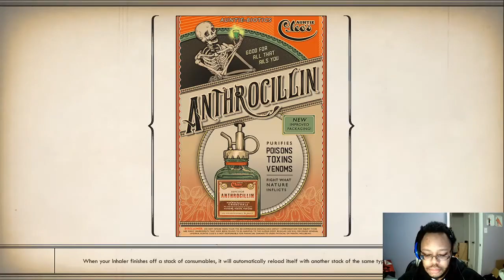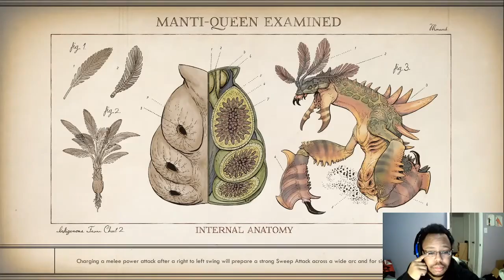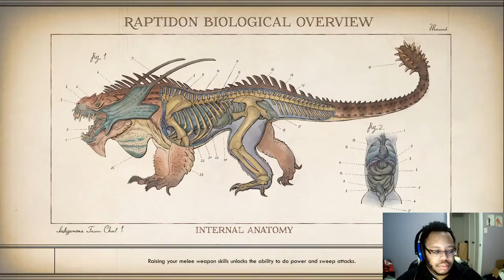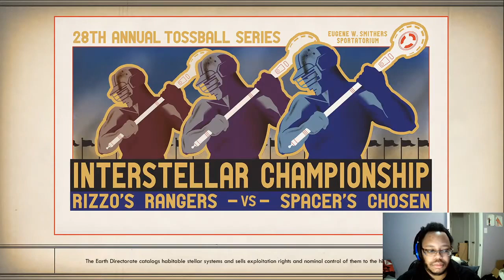The Outer Worlds part 9: Errands, Errends, Errends!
Returning from that hidden lab was less arduous than actually massacring the bandits inside, but of course, upon her return to greater Roseway there more errands she has to run for these inept scientists. Hopefully, she can get off this planet without strangling one to death with her bare hands.